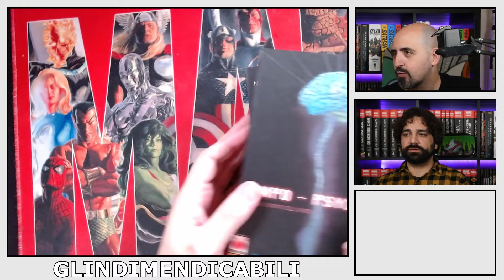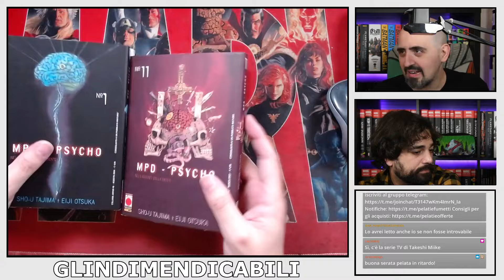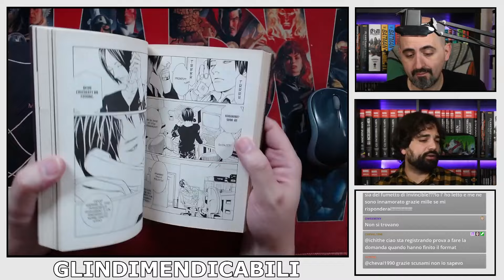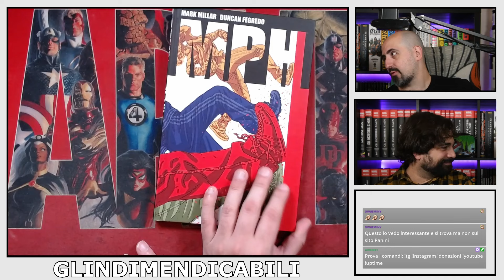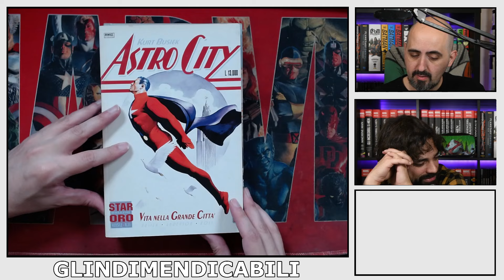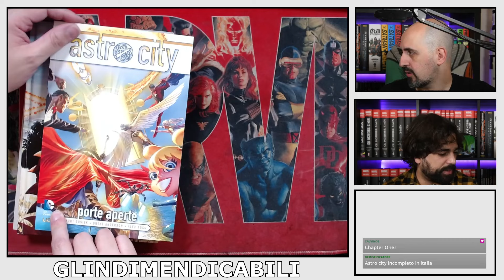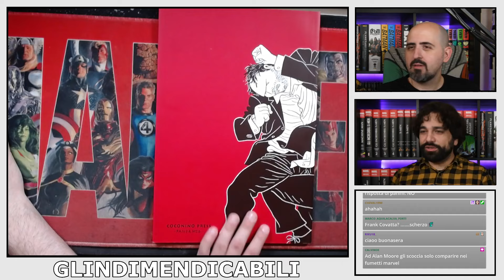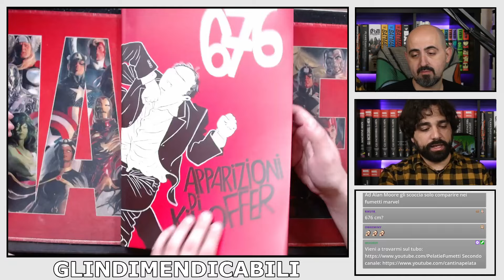MPD Psycho, 676 apparizioni di Killoffer, MPH e Astro City | GLINDIMENTICABILI #9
GLINDIMENTICABILI il nuovo format dove io e   @PelatieFumetti   ogni due settimane vi consigliamo fumetti usciti almeno 2 anni fa.
Fumetti bellissimi che non hanno avuto i giusti riflettori ma per noi sono: INDIMENTICABILI!

👾 OPERE CONSIGLIATE ( E SCONSIGLIATE)
🟪 MPD Psycho (planet manga)
🟪 676 apparizioni di Killoffer
🟪 Astro City (editori vari)

📝 LE MIE OPERE
🔴 acquista RAMIRO - UNA VITA DA LUCERTOLA
commedia romantica, un elogio dell'errore che è anche una lettera d'amore verso tutto il mondo fumetto

🔴 Acquista UNDERDOGS
la mia nuova serie a fumetti piena di furry, azione e risate

(ogni domenica una mail piena di consigli bu FREKT e FREKTEAM)

OUTER DARKNESS📗 I MIEI CONSIGLI

🔹 RIMANI IN CONTATTO! 🔹